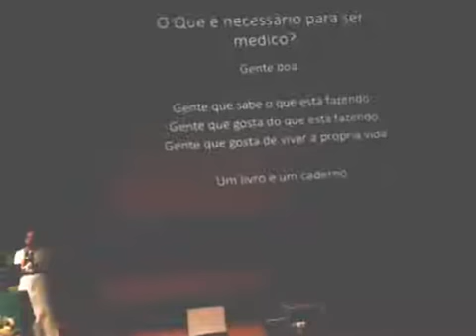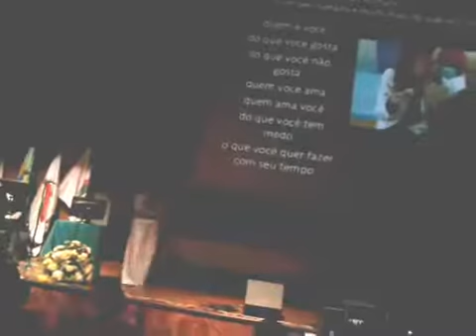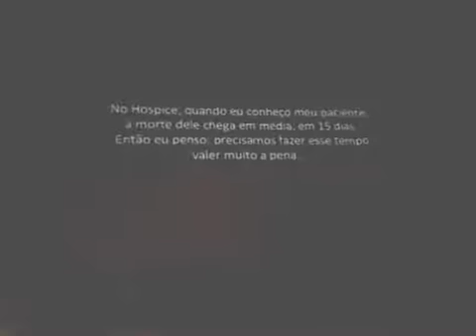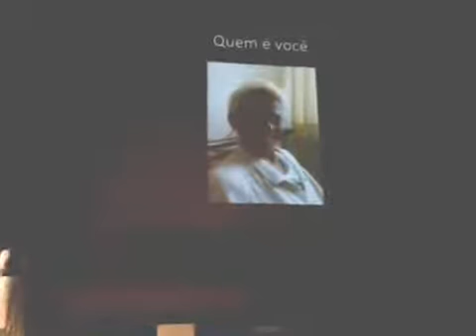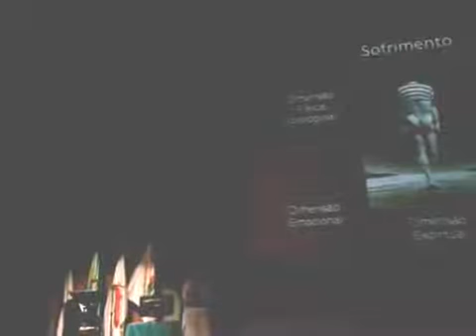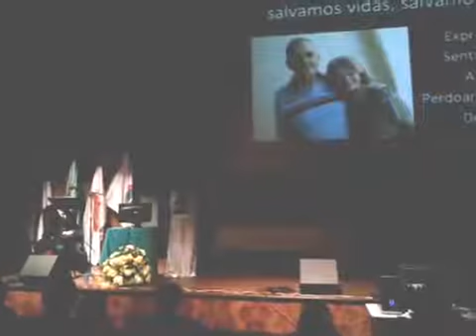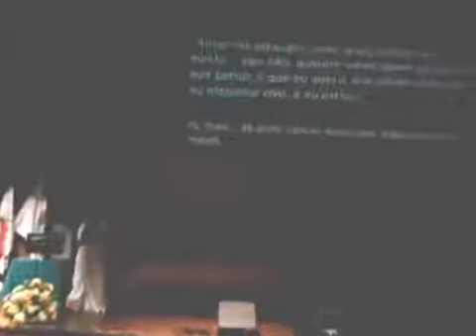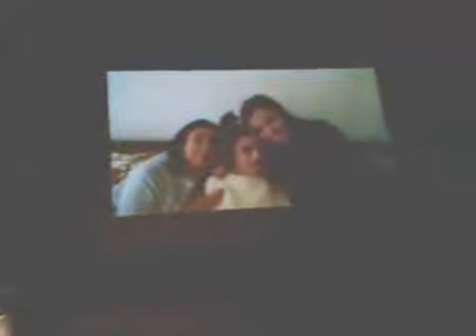Palestra " O médico e o paciente. Uma relação de vida até que a morte os separe"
Bem vindo ao Canal da Dra. Ana Claudia Quintana Arantes. Aqui você encontrará conteúdos sobre amor e cuidado, tanto consigo mesmo quanto com o próximo. 🌻

A Dra Ana é referência nacional em assunto como Cuidados Paliativos e Envelhecimento com Qualidade.

Caso queira conhecer os cursos e livros da Dra Ana, basta clicar nesse

Se você ainda não nos segue nos instagram, clique aqui e acompanhe nossos conteúdos por lá também

Um beijo,

Equipe ACQA